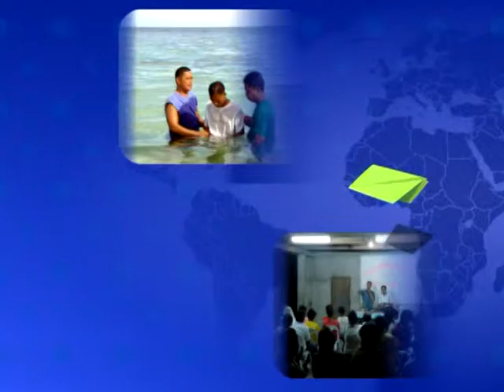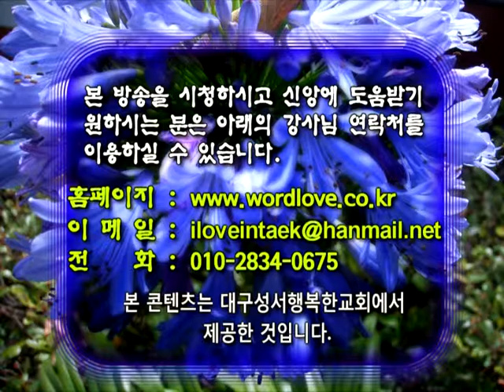GNTV 정인택 - 마태복음 강해 44강 : 말로 성령을 거역하면